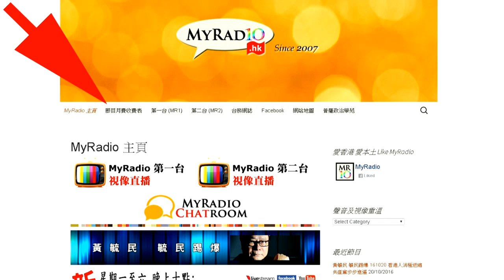課外活動 161028 ep27 p1 of 2 Lego火車迷首選-樂驛地/Hong Kong Brick Rail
課外活動 161028 ep27
主持  Dennis
嘉賓  Van